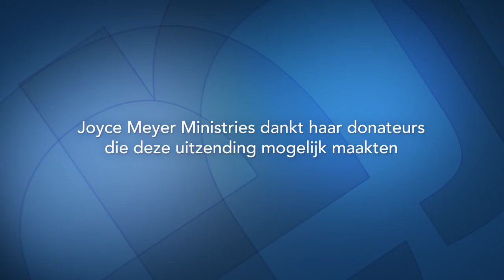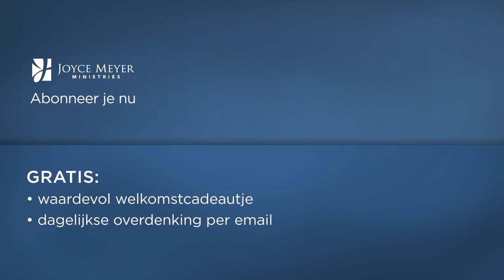Goede gewoonten aanleren, slechte gewoonten afbreken (4) – Joyce Meyer – God ontmoeten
Ontdek vandaag bij "Enjoying everday life", hoe God de goede gewoonten in jou stimuleert en de slechte gewoonten wegdrijft.